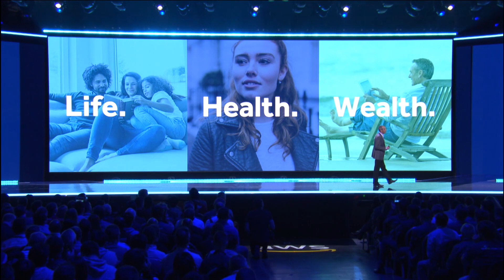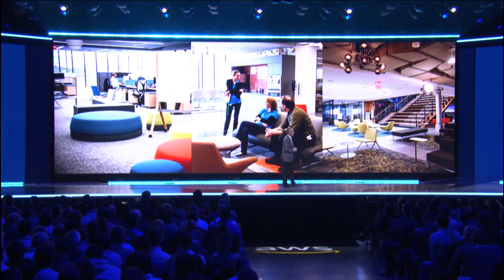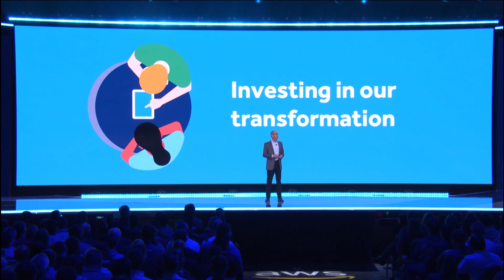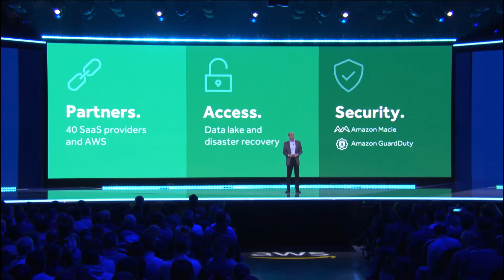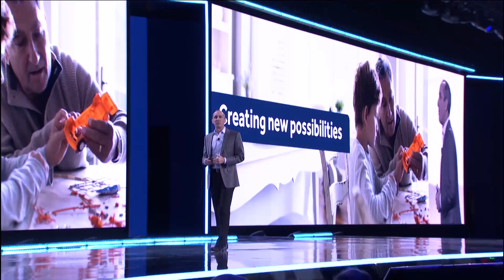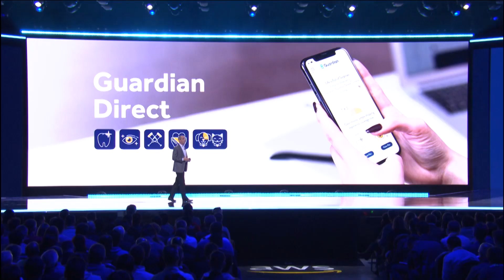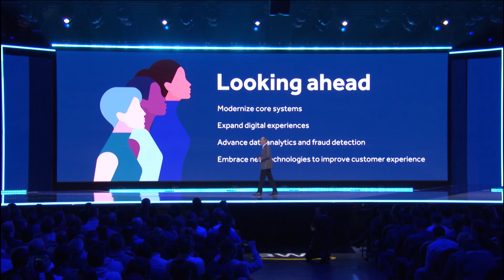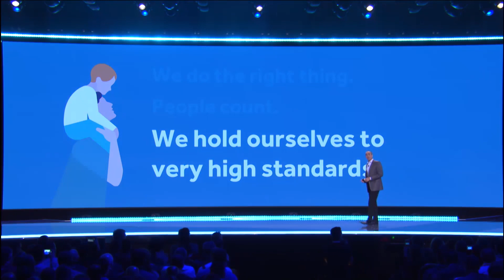AWS re:Invent 2018: Dean Del Vecchio from Guardian Life Shares the Company’s Digital Transformation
Using AWS, Guardian reduced its data-center footprint by 80 percent and will be cloud-first for all new applications. Guardian Life is the 11th largest life insurance company in the United States with more than $71B in assets and 26 million customers. The company migrated 200 applications to AWS in just 12 months and is using Amazon Macie and Amazon GuardDuty to ensure its environment remains compliant. The company named AWS as its preferred cloud provider and plans to migrate the majority of its workloads to AWS in the coming years. Dean Del Vecchio, EVP and CIO at Guardian Life, spoke at re:Invent 2018.